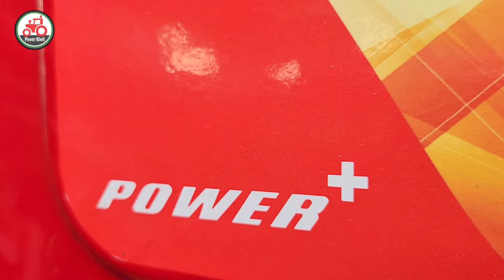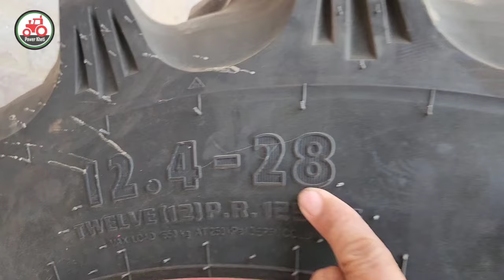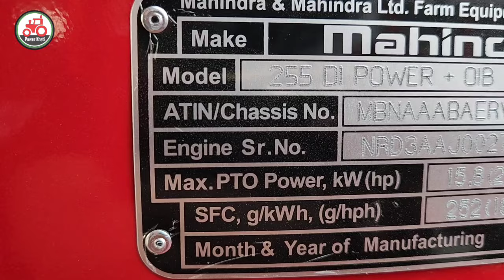Mahindra 255 DI 25 HP में एक बेहतरीन विकल्प